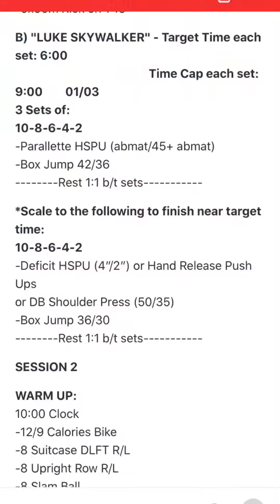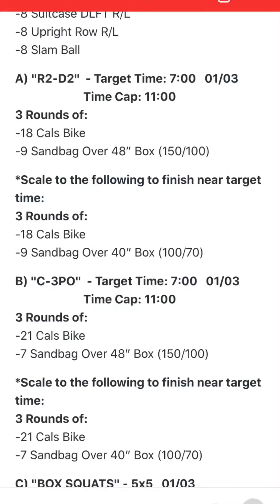200109 Workout & Legends Challenge 20.1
3 Funny WODS of HSPU & Box Jumps, Bike & Sandbag and Legends 20.1 of Toes to Bar-Deadlift & Box Jump Over